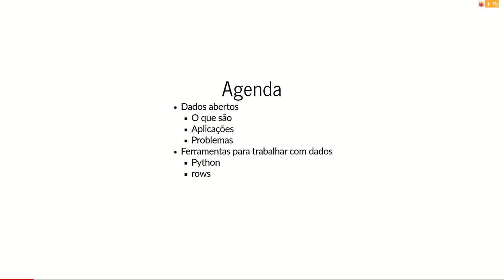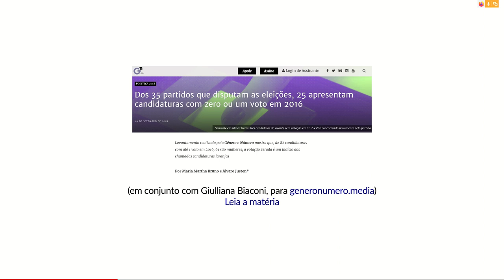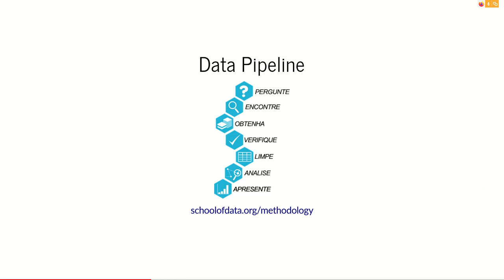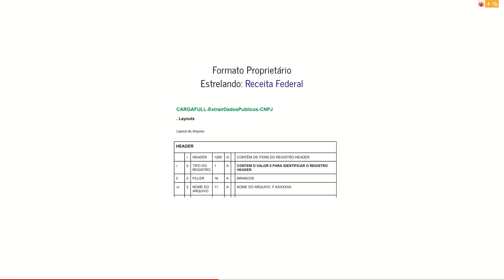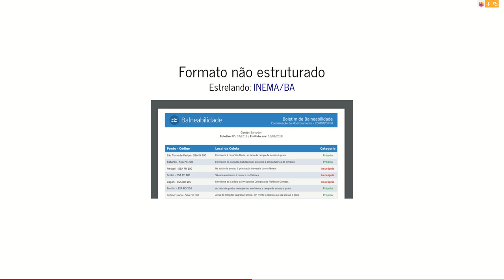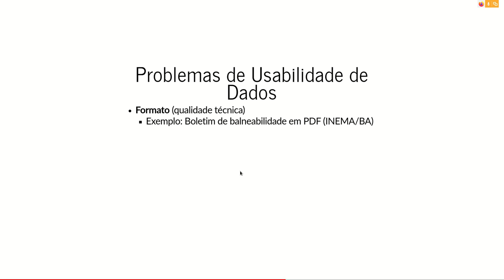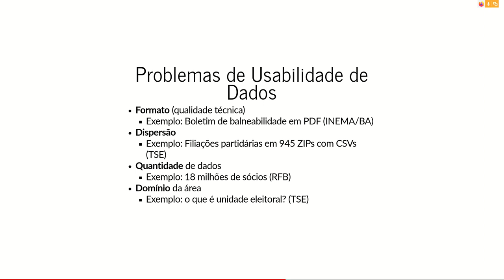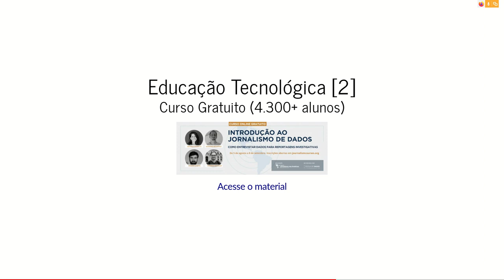Dados abertos acessíveis com Python, rows e Brasil.IO - parte 1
Webinar da Escola de Dados realizado no dia 29/10/2019, com Álvaro Justen (Turicas) a respeito de dados abertos. O vídeo conta com duas partes: a primeira é introdutória e visa apresentar conceitos e casos de uso. Na segunda, são mostrados na práticas alguns exemplos, utilizando Python, a biblioteca Rows e o portal Brasil.IO.

Junte-se à Escola de Dados tornando-se membro e fique por dentro das próximas edições, além de garantir muitas outras vantagens